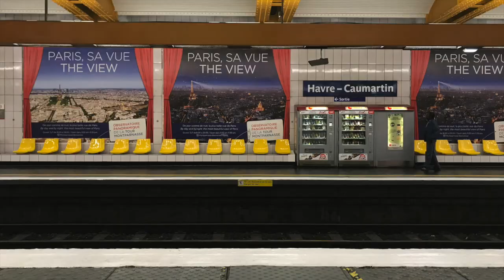Париж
Прогулка по Парижу.